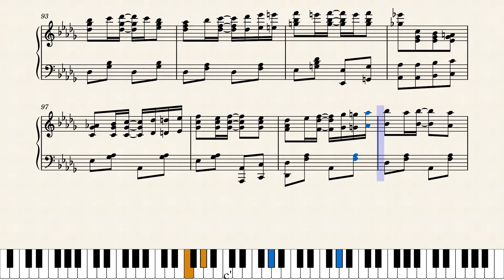Ketchup Rag by Irene M. Giblin (1910)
Another unique well-crafted slow drag from the woman who published more rags than any other woman, Irene Giblin. Published by Jerome H. Remick in New York City and Detroit in 1910. This is rag #7 out of the nine rags she published, all being featured in this series. Score #38 in my new set "Women Ragtime Composers". See all that have been uploaded at this link:

Original score was found at the Charles Templeton Collection at Mississippi State University at this link: